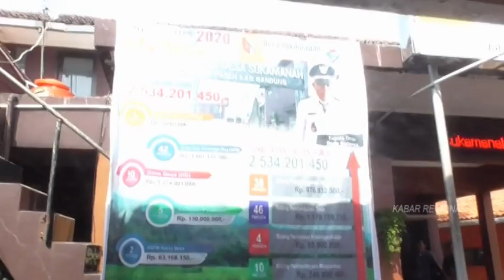Penanggulangan Pandemi Covid-19 Pemerintah Desa Sukamanah